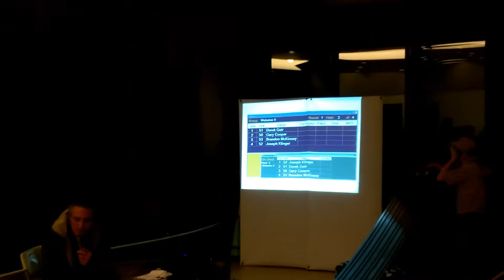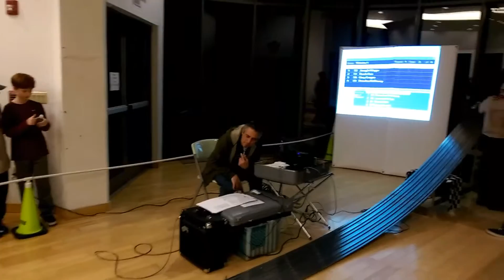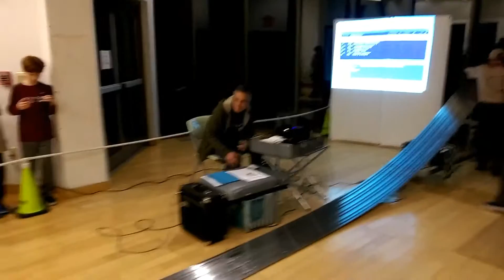Pack 336 2017 Piinewood Derby